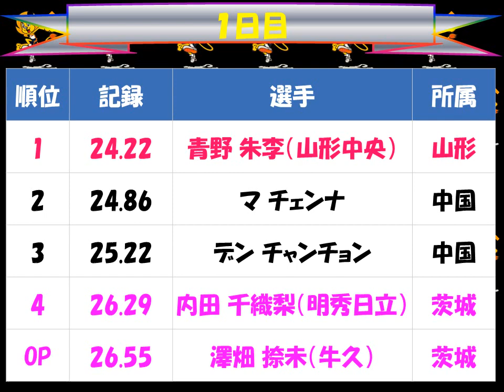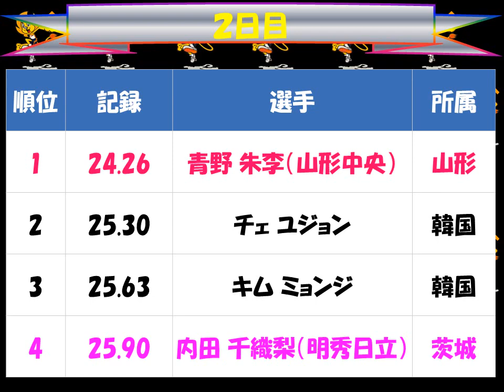日韓中ジュニア陸上交流競技会「女子２００ｍ」青野 朱李（山形中央）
日韓中ジュニア陸上交流競技会「女子２００ｍ」青野 朱李（山形中央）内田 千織梨（明秀日立）澤畑 捺未（牛久）